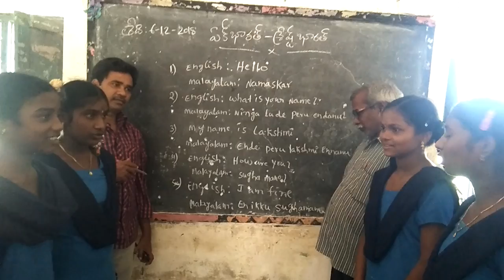Zphschinthavaram, chillakurmandalam, spsrnellore, Malayalam bhasha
Zphschinthavaram